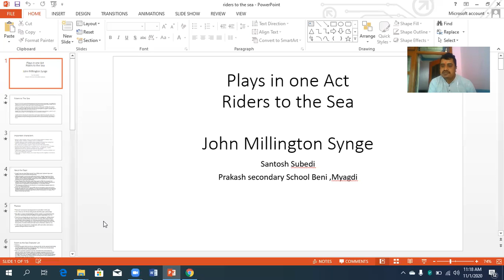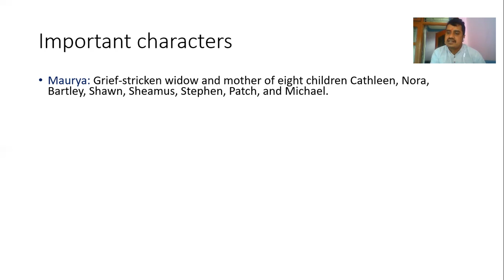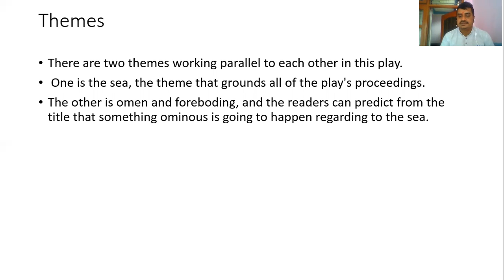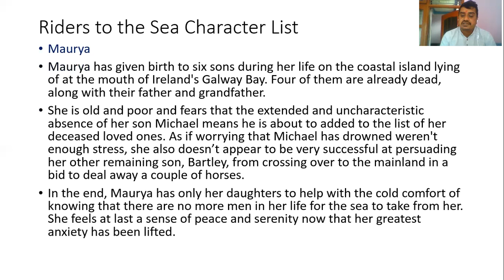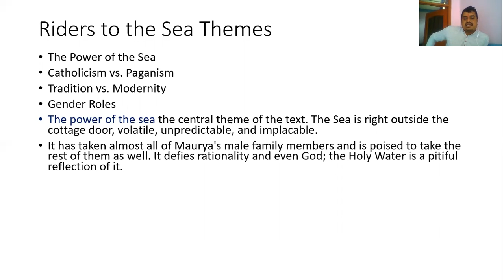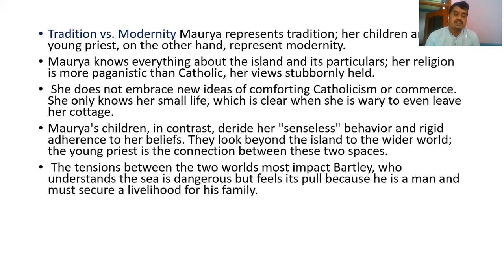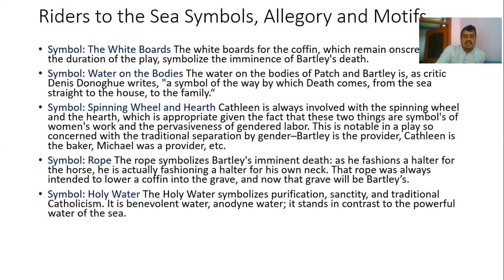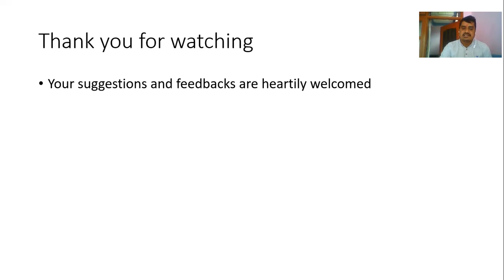riders to the sea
for te stds of class 12 maj. english